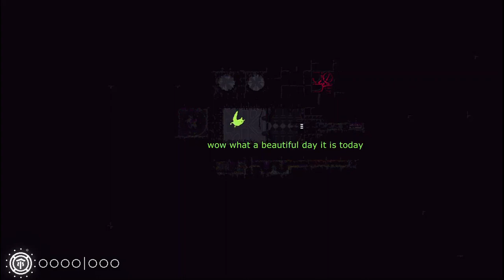How to get the hunter achievement as the saint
This is version 1.01, the new MSC hasn't released yet.

Anyway yay for exploits